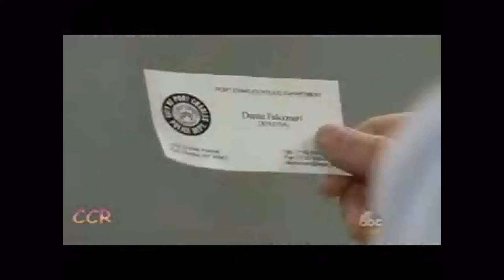GH - Part 104 - Felix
Felix tells Brad to find the embryos

Thanks to CarlyCorinthosRocks for the clips